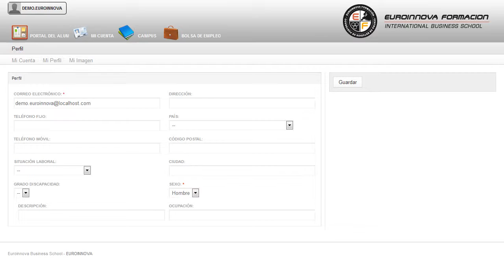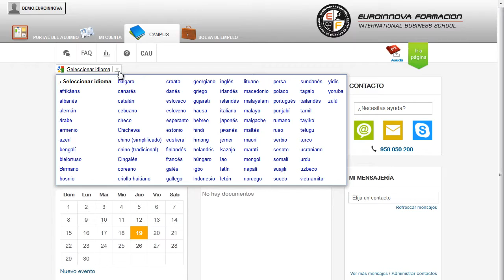Tecnico Profesional Presto Project Dooplan Promo - Cursos Online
Técnico Profesional en Presto 10 + Project 2010 (Online) (Promoción Dooplan-Grupazo)
 Aprenderá a ilustrar los conocimientos en su curso, puede alcanzar sus metas formándose con el CURSO ONLINE de su curso. Te capacita para realizar un proyecto en el tiempo midiendo factores como los recursos, costes, etc, así como realizar mediciones y presupuestos de obra. hágalo con Euroinnova y además aprenda sobre su curso, le mostrará la importancia que presentan las diferentes áreas su curso. Técnico Profesional en Presto 10 + Project 2010 (Online) (Promoción Dooplan-Grupazo) está dirigido a constructoras, aparejadores, jefes de obras, jefes de proyectos, arquitectos, etc. Construcción. Formación en la gestión de proyectos de obra mediante las aplicaciones informáticas Microsoft Presto y Project, pudiendo hacer la planificación de proyectos, presupuestos, la valoración económica inicial de obra, los tiempos de obra? a nivel profesional. Amplía tus conocimientos sobre: su curso. Técnico Profesional en Presto 10 + Project 2010 (Online) (Promoción Dooplan-Grupazo) tiene como objetivos: aportar al alumno de un modo rápido y sencillo los conocimientos necesarios para realizar presupuestos de obra con el programa presto y planificar proyectos con el programa microsoft project 2010. Euroinnova pone a tu disposición este Técnico Profesional en Presto 10 + Project 2010 (Online) (Promoción Dooplan-Grupazo), especializándote para aportar al alumno de un modo rápido y sencillo los conocimientos necesarios para realizar presupuestos de obra con el programa presto y planificar proyectos con el programa microsoft project 2010. La metodología a seguir es ir avanzando a lo largo del itinerario de aprendizaje online, que cuenta con una serie de temas y ejercicios.